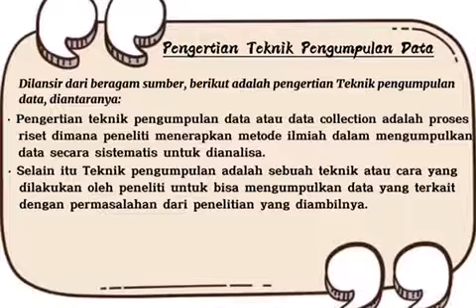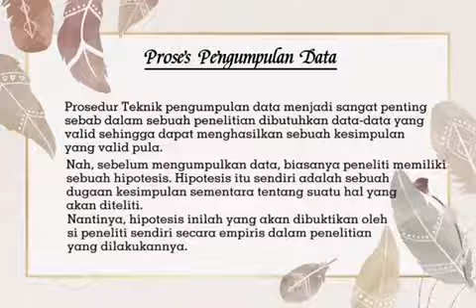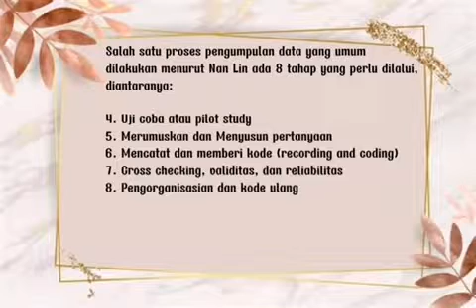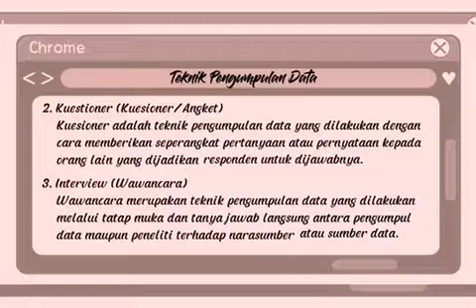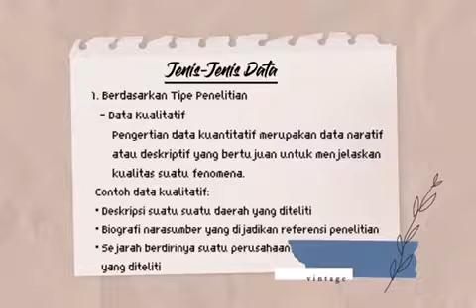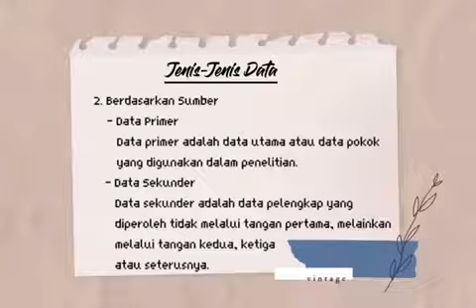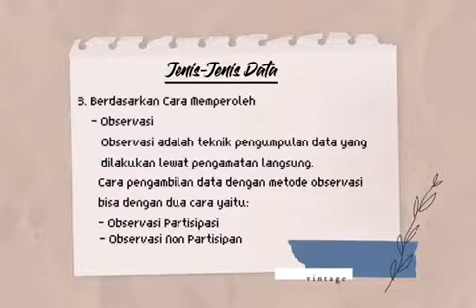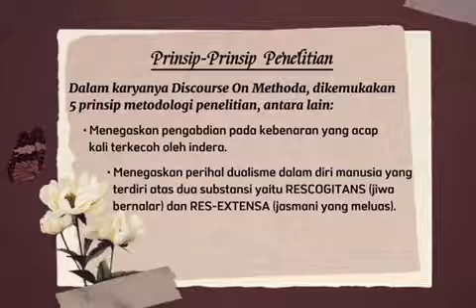Tugas Kelompok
@agustina widiyati